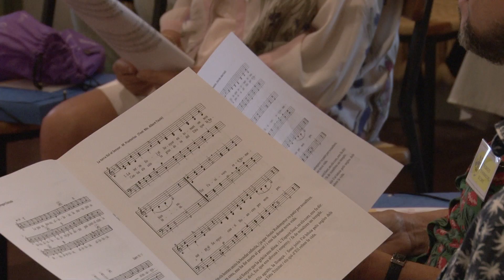Trobades d'Animadors de Cant per a la Litúrgia (estiu 2022)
En les trobades d'aquest estiu la direcció musical ha anat a càrrec de:
Aida Espelt, Isabel Pla i Jordi Martí.